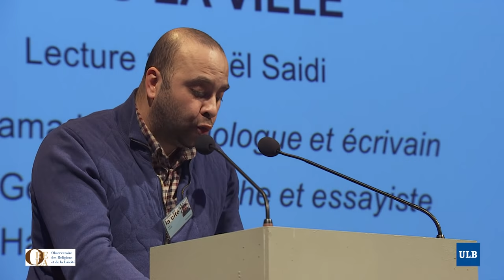La religion dans la ville, avec Tariq Ramadan, Nadia Geerts et Hervé Hasquin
Le festival bruxellois « La Religion dans la Cité » organisé à Flagey en collaboration avec le journal "Le Soir" et la RTBF, a été une extraordinaire réussite : plusieurs milliers personnes se sont en effet pressées aux huit grands débats, aux douze « Face au public », à la grande conférence et aux deux spectacles qui leur ont été proposés les 29 et 30 janvier. Après un lecture par le comédien et réalisateur Ismaël Saidi, le troisième grand débat, intitulé "La religion dans la ville", avec comme intervenants Tariq Ramadan, Nadia Geerts et Hervé Hasquin, est accessible ici à partir de 12'05.